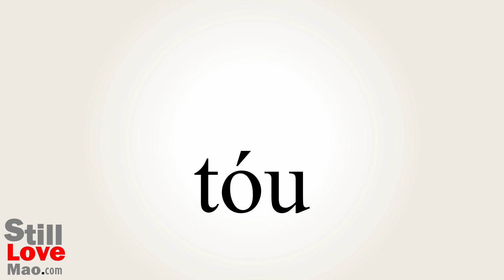How to Say Sic in Chinese